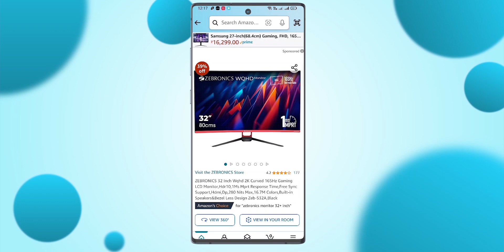Top 5 Best Headphones Under 1000 in 2024 🎧 Best Wireless Headphones Under 1000 India 2024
In this video, I rank the Best Headphones Under 1000 in 2024, if you are looking for the best Bluetooth or wireless headphones under 1000 then you are in the right place. After doing deep research I have shortlisted 5 Best Headphones Under 1000 which will improve your music or gaming experience.

Just remember, since we haven’t reviewed these Headphones, this list is made based on the specifications each Headphones brings.

Make sure you watch the video till the end your all doubts related to Best Headphones Under 1000 in India 2024 will be cleared in this video.